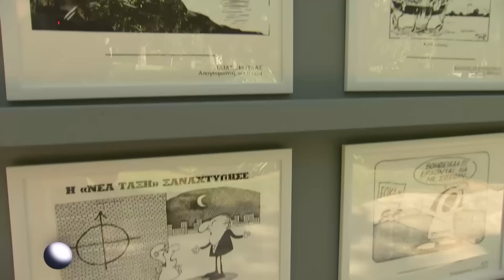Η Πρόεδρος της Δημοκρατίας, Κατερίνα Σακελλαροπούλου στην ΕΡΤ | 23/07/2024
Μια εφ’όλης της ύλης συνέντευξη παραχώρησε η Πρόεδρος της Δημοκρατίας, Κατερίνα Σακελλαροπούλου στην ΕΡΤ και στον Απόστολο Μαγγηριάδη με την ευκαιρία συμπλήρωσης 50 χρόνων από την αποκατάσταση της Δημοκρατίας.

Η κυρία Σακελλαροπούλου υποστήριξε πως η χώρα κατάφερε τα τελευταία 50 χρόνια να αποτελεί έναν πυλώνα σταθερότητας στην περιοχή της, ενώ υποστήριξε πως η μεγαλύτερες κατακτήσεις των τελευταίων 50 χρόνων είναι η εμπέδωση της φιλελεύθερης δημοκρατίας αλλά και η ομαλότητα που η χώρα έζησε με τη διεξαγωγή αδιάβλητων εκλογών.

Παράλληλα υποστήριξε ότι μεγάλα επιτεύγματα υπήρξαν η ομαλή εναλλαγή κομμάτων στην εξουσία, η επίλυση του πολιτειακού, η νομιμοποίηση του Κομμουνιστικού Κόμματος και η αναγνώριση της Εθνικής Αντίστασης και βέβαια η είσοδος στην Ευρωπαϊκή Ένωση και στη συνέχεια στη Νομισματική Ένωση.

Η Πρόεδρος της Δημοκρατίας υποστήριξε πως στα ταξίδια που κάνει στο εξωτερικό, Ευρωπαίοι ηγέτες δηλώνουν εντυπωσιασμένοι από τις επιτυχίες της Ελλάδας για το πώς κατάφερε με κόπο και με μεγάλες κοινωνικές θυσίες να ανταπεξέλθει και να μπορέσει να βελτιώσει την εικόνα της. Σημείωσε επίσης πως ζητήματα όπως η κλιματική κρίση και το δημογραφικό θα μας απασχολήσουν στο μέλλον που είναι όμως ζητήματα που τίθενται σε παγκόσμια κλίμακα. «Και αυτό ίσως είναι το σημαντικό, ότι η αντιμετώπισή τους, χρειάζεται διεθνή συνεργασία», σημείωσε χαρακτηριστικά.